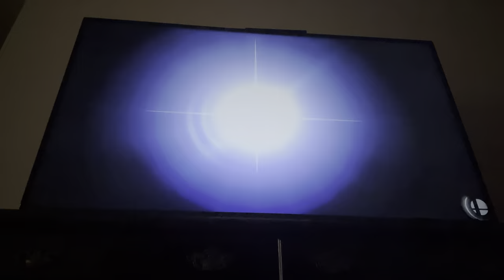Super smash bros ultimate 10 stock battle Bowser Vs Speedy